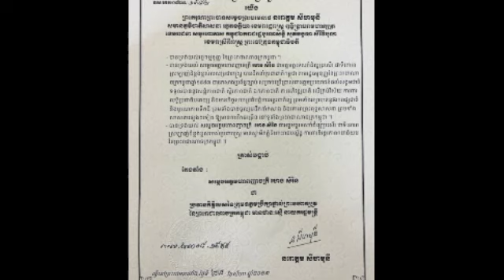ព្រះមហាក្សត្រ ត្រាស់បង្គាប់តែងតាំង សម្ដេចពញាចក្រី ហេង សំរិន ជាប្រធានកិត្តិយសក្រុមឧត្តមប្រឹក្សា ឋានៈ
ព្រះមហាក្សត្រ ចេញព្រះរាជក្រឹត្យត្រាស់បង្គាប់តែងតាំង សម្ដេចពញាចក្រី ហេង សំរិន ជាប្រធានកិត្តិយសក្រុមឧត្តមប្រឹក្សាផ្ទាល់ព្រះមហាក្សត្រ ឋានៈស្មើ នាយករដ្ឋមន្ដ្រី The King issued a Royal Decree appointing Samdech Ponhea Chakrei Heng Samrin as the Honorary Chairman of the Supreme Personal Advisory Council.